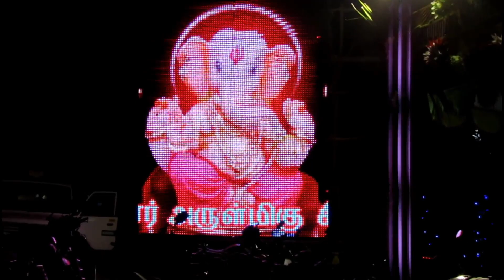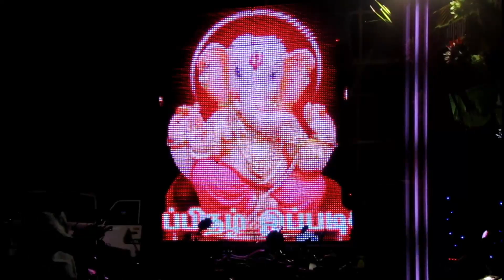12000pixel design board in tamil 👍👍👍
12000pixel design boards